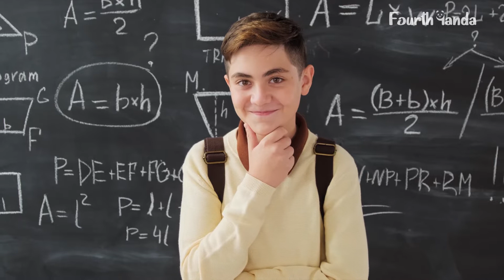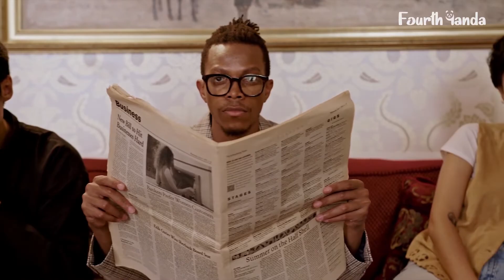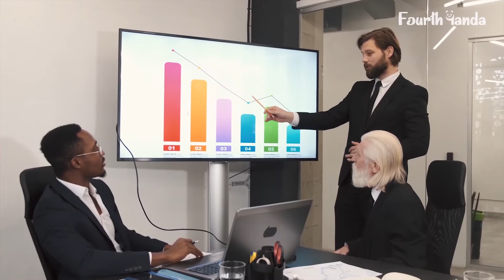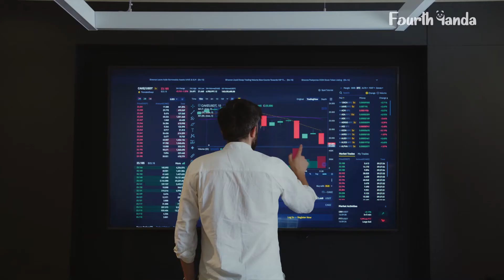Sigma Males: The Secret Society Behind The Wall || Fourth Panda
Silence will baffle them, but your acts will astound them.
That is a Sigma Male's nature.

Summary:
Sigma Males are the ones who work quietly behind the scenes, never brag, and make things happen.

When things are going well, they are just doing what needs to be done in the backdrop.

Sigma Male are the unsung heroes who keep the world turning through their intelligence and keen observing abilities.

Sigma male children are ridiculed at school because of their brilliance. That is why Sigma Male tends to learn how to blend in at a young age.

Ironically, their unwillingness to stand out from the crowd, makes them stand out because they dislike petty conversation.

Those who do not comprehend Sigma guys frequently mistake them for plain-minded.

Sigma guys enjoy working and learning. Their ability to remain undetected permits them to work in practically any sector or profession.

They have the potential to work in engineering, finance, or as a nomad.

A Sigma Male prefers to concentrate on his career and achieve success.

Sigma men choose to stay out of the limelight that comes with professional success while quietly amassing more money and influence than most individuals could ever fathom.

We rarely encounter the geniuses of the sigma community as a result of this attribute.

Another fantastic quality of a Sigma male is their desire to learn and gain as much information as